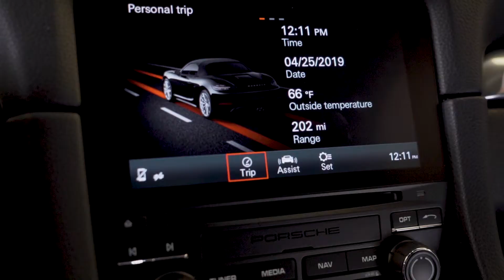2017 Porsche 718 Boxster S | Nissan of New Rochelle | Westchester County New York near Yonkers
The 718 Boxster S features a 2.5L turbocharged boxer 4 engine that produces 350 hp and 309 lb-ft of torque. Paired with the engine is a 6-speed manual transmission, which helps the Boxster S net an EPA-estimated 20 mpg city/26 mpg highway rating. The optional Porsche Doppelkupplung (PDK) 7-speed automatic transmission changes gears at lightning-fast speeds while increasing fuel economy ratings to 21 mpg in the city and 28 mpg on the highway. For a handling experience that’s all your own, the 718 Boxster S also features:

19-inch Boxster S wheels
Sporty pedals and footrest
Four-piston aluminum monobloc fixed brake calipers in red

Take this bad boy for a test drive right here at Nissan Of New Rochelle!

Nissan of New Rochelle
2533 Palmer Ave
New Rochelle, New York 10801